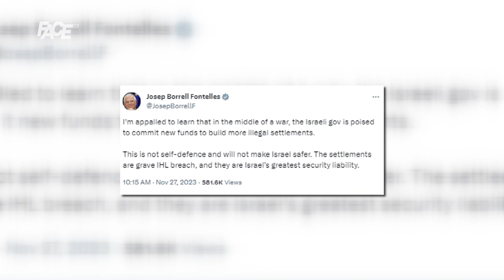Još dva dana primirja između Izraela I Hamasa!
Marketing, YouTube & Digital distribution:
EMDC Network